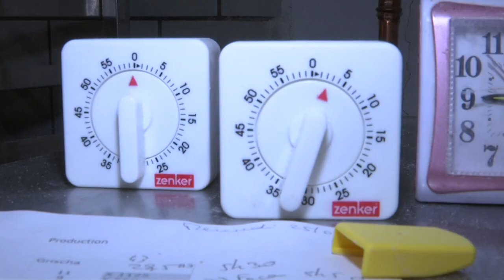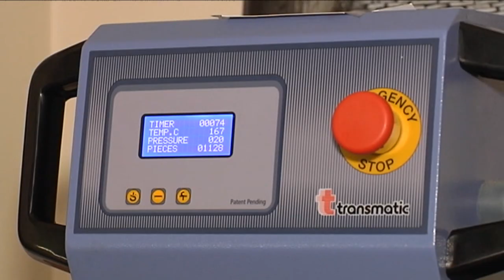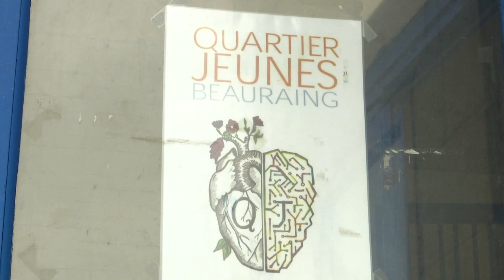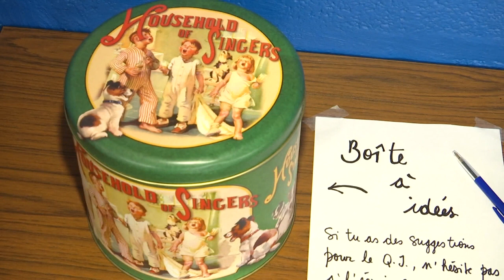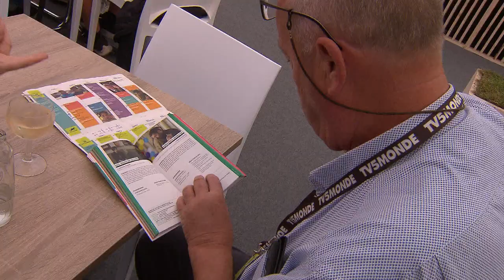"SAMEDI en +" L'actu en positif du 5 octobre 2019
"SAMEDI en +"
C'est un autre rendez-vous avec l'actualité.
Pour ce journal hebdomadaire, on sélectionne des reportages réalisés par 4 télévisions locales, MaTélé, Canal Zoom, Canal C et TVlux.